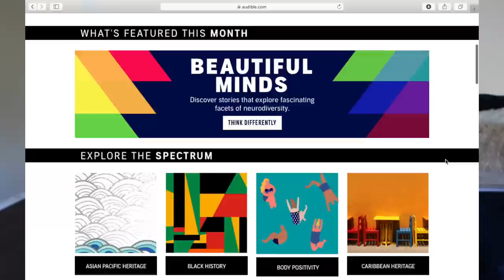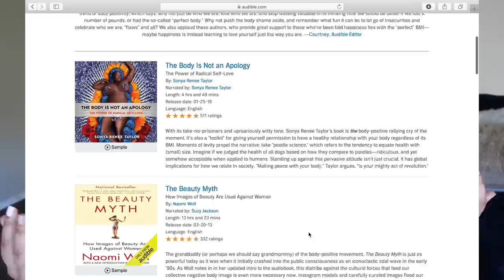Plus Size Capsule Wardrobe | 10 items | 60+ outfits! | Less Laundry!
for unlimited access to The Garden of Edyn!
for events and teaching schedule

Lola getts : Edyn15 for $$ off

My Stuff/Mentioned

I only accept cruelty-free and/or vegan products for reviews. Sending a product does not guarantee a review, the product must align with my message and I have to love it!
FTC
Most products were purchased by me, on occasion products are provided for review (paid & unpaid) all opinions are my own! Thank you to Audible for supporting my channel by sponsoring this video!